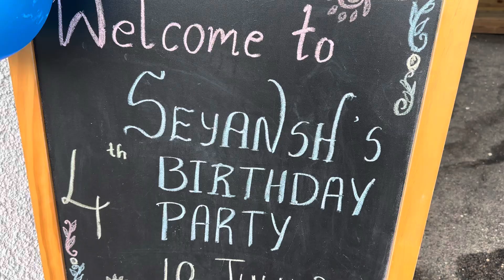Seyansh birthday celebration in Göteborg Sweden